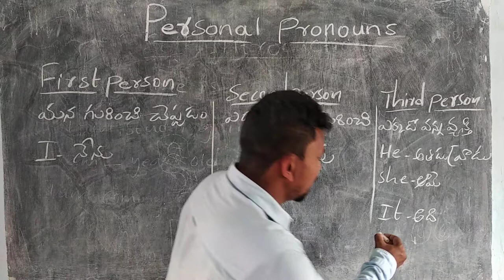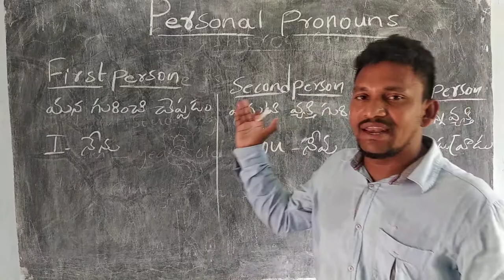Mkm school koduru Eng class 6th,7th,8th part 2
English class pronoun